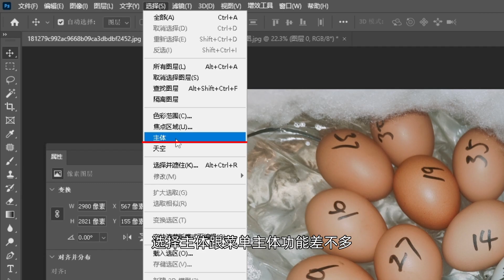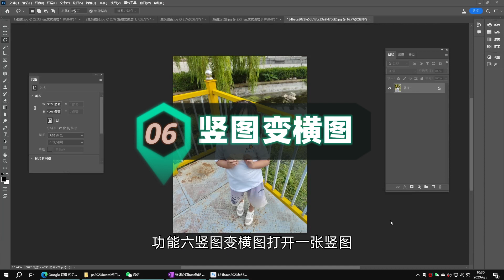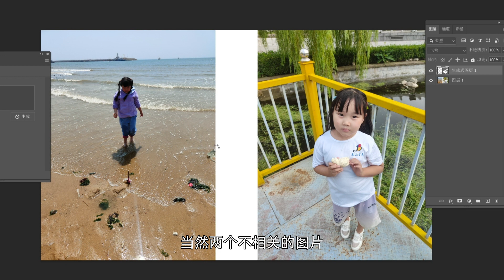ps2023 beta 爱国版 ai绘图，创意填充，AI功能怎么用？整理6大使用攻略，提高p图效率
上期视频给大家更新了ps2023 beta 的安装跟简单测试，今天就来详细说一下AI绘画的各种功能使用，我总结了我常用的6个用法。
视频中用到的软件安装包请关注公众号【国强极客生活】回复：psbeta 下载